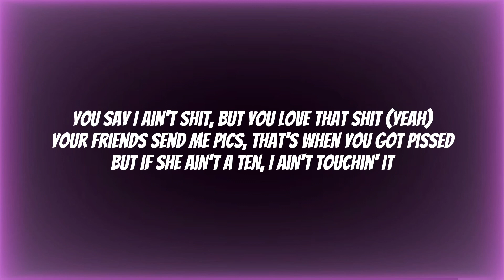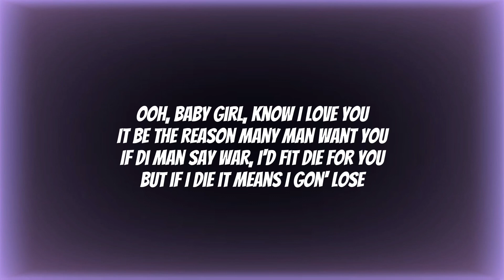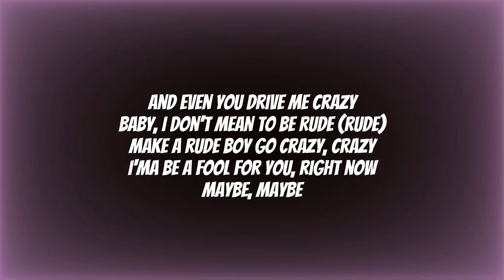Ayo Girl -Jason Derulo, Robinson (Fayahh Beat) Lyrics ft. Rema